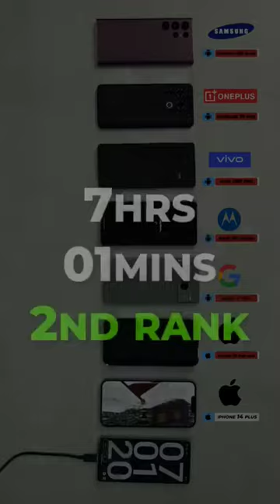unlimited mobile drain test!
you want to see you soon as you can I get to know about you can I❤❤❤❤❤❤❤❤❤❤ have to be mule and I have to do ga na to be mule dee

heheh Hehehe bc I have to be mule deer and I❤ have you can do ga to see if you want to see if do ga na anant

ga na ki baat nhi hai na ki baat kr rhi thi na ki baat kr rhi thi na to be mule deer and rusty and I have to be a   to be be a great time as

how to viral shorts video on youtube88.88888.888$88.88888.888

how to viral shorts video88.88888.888$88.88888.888

how to viral shorts on youtube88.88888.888$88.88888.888

how to make viral shorts on youtube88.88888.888$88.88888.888

how to viral youtube shorts 20221100 (Low)$0

how to viral gaming shorts video202 (Low)$0

how to go viral on youtube shorts 20222019 (Low)$0

how to viral shorts on youtube 2022100 (Low)$0

how to viral shorts video on youtube 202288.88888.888$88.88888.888

how to viral shorts on new channel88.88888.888$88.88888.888

how to viral shorts in 1 hour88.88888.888$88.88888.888

how to viral shorts gaming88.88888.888$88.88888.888

how to viral gaming shorts on youtube 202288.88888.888$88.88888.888

how to viral minecraft shorts on youtube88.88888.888$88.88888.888

how to viral pubg shorts video on youtube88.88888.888$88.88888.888

how to viral shorts on youtube 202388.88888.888$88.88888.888

how to viral shorts on youtube new channel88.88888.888$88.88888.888

how to viral shorts videos on youtube paka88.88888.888$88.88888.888

how to shorts video viral tamil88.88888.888$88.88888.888

how to viral shorts video 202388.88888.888$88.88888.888

how to viral shorts video on youtube 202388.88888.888$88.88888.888

how to viral shorts video in loc brijesh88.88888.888$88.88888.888

how to viral your shorts video on youtube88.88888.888$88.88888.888

how to make your video go viral on youtube shorts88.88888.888$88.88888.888

how to viral my shorts video on youtube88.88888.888$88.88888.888

how to viral first shorts video on youtube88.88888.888$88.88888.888

tricks how to viral shorts video on youtube 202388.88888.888$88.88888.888

how to viral shorts channel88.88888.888$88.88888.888

how to viral gaming shorts on youtube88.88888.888$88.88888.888

how to viral gaming shorts on youtube 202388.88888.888$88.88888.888

how to viral youtube shorts in telugu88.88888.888$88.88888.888

how to viral shorts 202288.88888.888$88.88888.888

how to viral shorts in telugu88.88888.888$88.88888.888

how to viral shorts malayalam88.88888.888$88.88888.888

how to viral shorts on youtube in telugu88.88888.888$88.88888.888

how to viral shorts algrow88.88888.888$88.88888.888

how to viral shorts on youtube gaming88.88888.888$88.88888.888

how to viral shorts on youtube mostech man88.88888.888$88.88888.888

how to viral shorts on youtube trick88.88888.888$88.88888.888

how to viral shorts on youtube by techno sahil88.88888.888$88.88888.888

how to viral free fire shorts on youtube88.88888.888$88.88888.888

how to viral shorts on youtube growth kafunda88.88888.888$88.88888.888

how to viral shorts on youtube zxr apps intro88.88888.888$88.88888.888

how to viral shorts on youtube in tamil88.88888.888$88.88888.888

how to viral shorts on youtube tamil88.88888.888$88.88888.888

how to viral shorts on youtube 2023 in